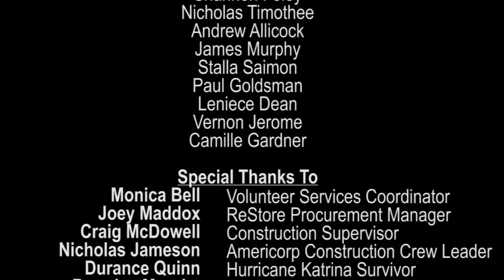Habitat For Humanity QHST Documentary - Habitat For Humanity Edition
A group of students from Queens, NY took a trip to New Orleans Louisiana to help rebuild homes for victims of Hurricane Katrina. During our week there, the trip was recorded and documented which is shown here.

Special Thanks to all that participated and Habitat for Humanity St. Tammany West!